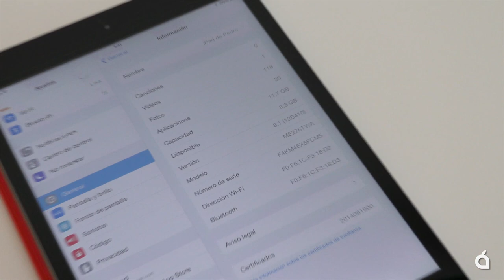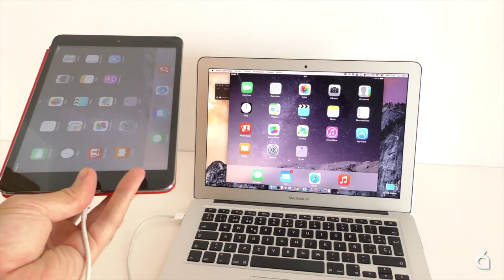Cómo grabar la pantalla de tu iPhone o iPad con iOS 8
Guía y desmotración de cómo capturar en vídeo lo que muestra la pantalla de nuestro iPhone, iPad o iPod Touch con iOS 8. Sólo necesitaremos un Mac con OS X Yosemite y Quicktime.